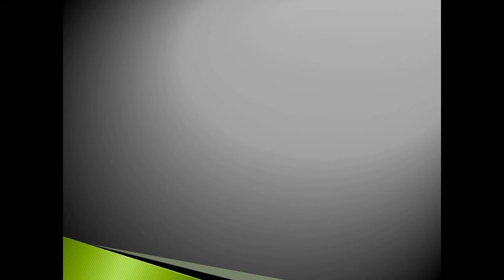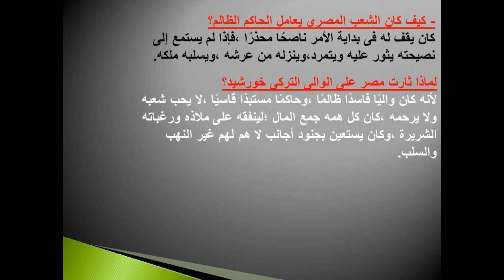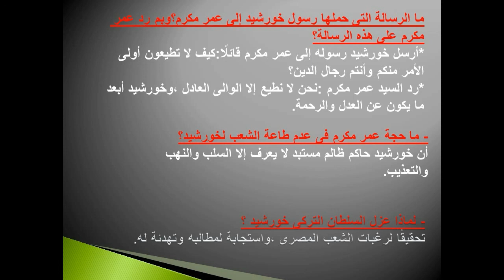الفصل الخامس اللغة العربية 2 ع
الفصل الخامس مادة اللغة العربية   للصف الثانى الإعدادى الفصل الدراسي الاول 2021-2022